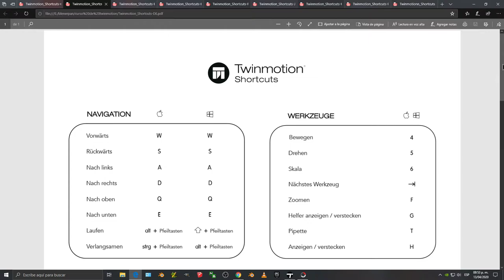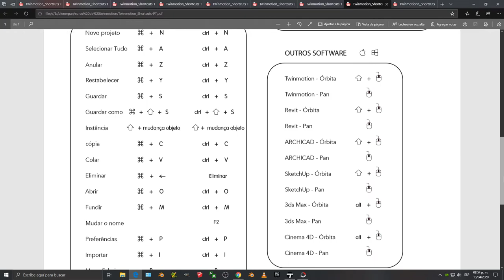(1-LINK PDF) LOS ATAJOS Y COMANDOS//TWINMOTION 2020/UNREAL ENGINE. ES/ EN / CN / DE / FR / JP / KR.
Twinmotion - Unreal Engine 2020
VISUALIZACIÓN ARQUITECTÓNICA, RENDERS, 3D EN TIEMPO REAL.
FUNCIONES DE LAS HERRAMIENTAS EN TWINMOTION.